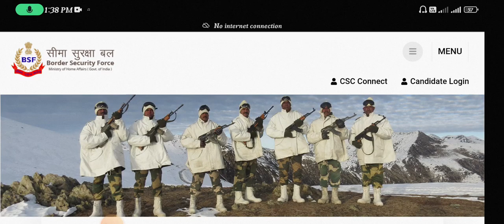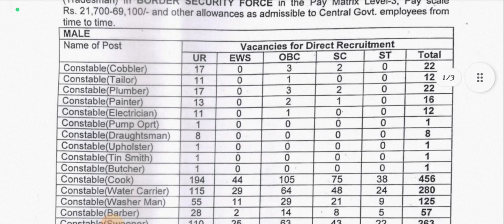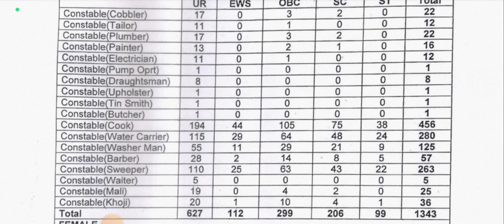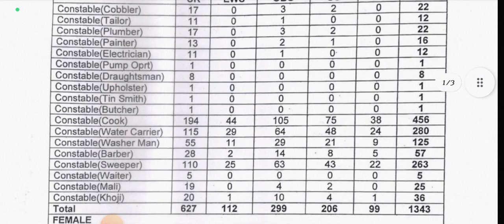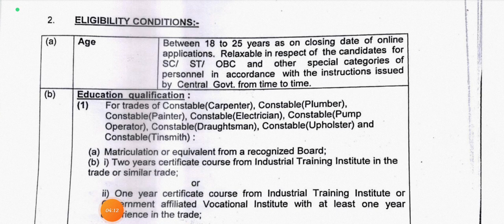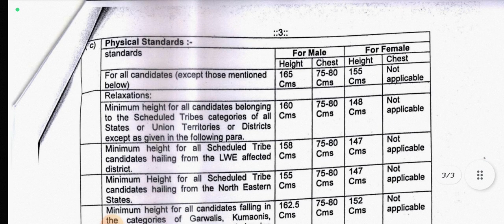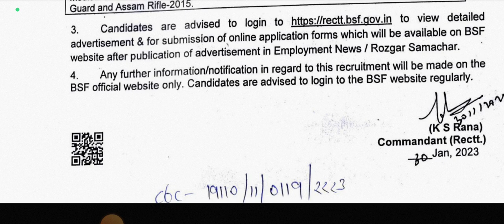BSF Tradesman radesman new vacancy 2023!!bsf tradesman vacancy 2023#bsf#viral#bsftradsman#jobnews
bsf tradesman new vacancy 2023bsf constable recruitment 2023bsf tradesman vacancy 2023Bsf tradesman new vacancy 2023 online apply kaise karebsf vacancy 2023bsf bharti 2023Bsf tradesman 1410 vacancybsf vacancy 2023 femalebsf bharti 2023 notificationbsf constable recruitment 2023 syllabusbsf bharti 2023 date
JOB NEWS EVERYDAY 🇮🇳
JOBNEWSEVERYDAY 🇮🇳